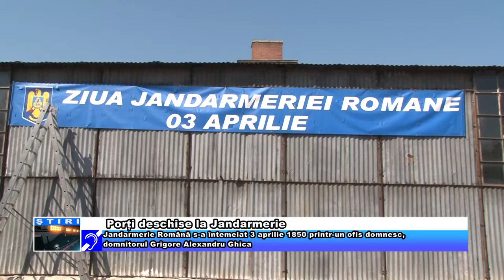Porți deschise la Jandarmerie